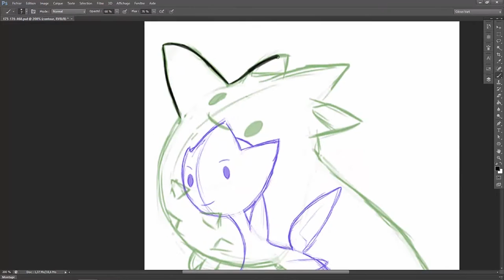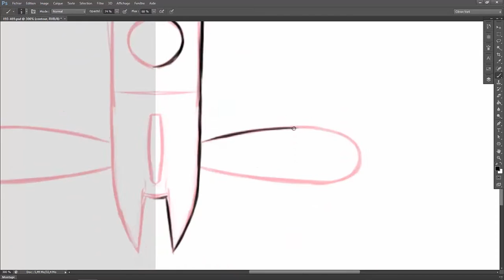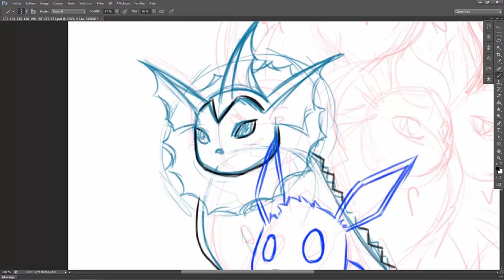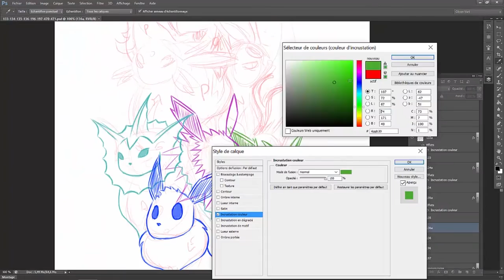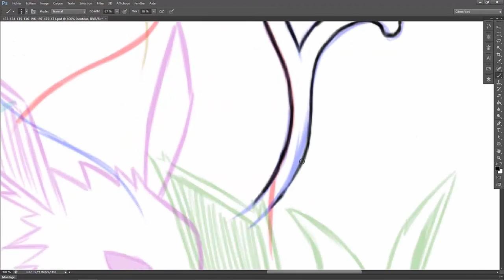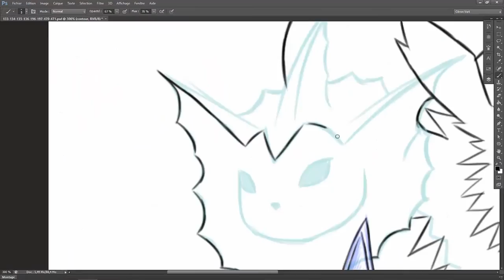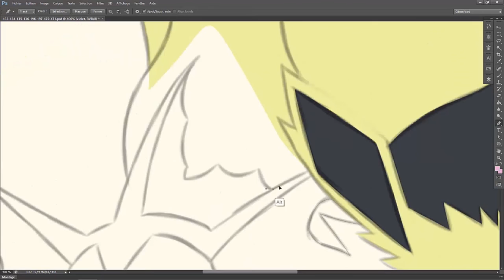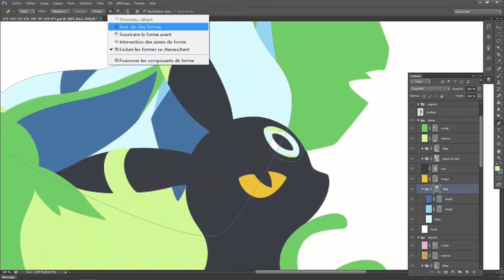Speed Painting #69 Togekiss, Yanmega et Evolition